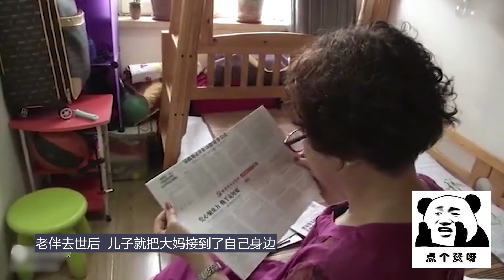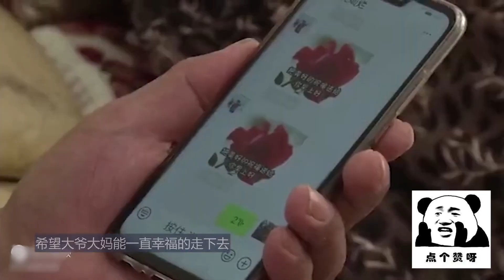財迷大媽來相親，直言不當免費保姆，每個月都要給自己發工資！緣來不晚